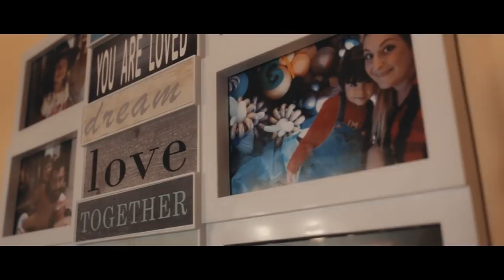WEDDING | MANUELA e NICOLA - trailer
State per compiere il grande passo e noi amiamo raccontare la Vostra Storia …
Catturando i momenti più belli, quelli più nascosti, le emozioni, tutte da prospettive inedite e spettacolari, con cura, eleganza e discrezione per rendere speciale il giorno più importante della Vostra Vita.

“Siamo fatti della stessa sostanza di cui sono fatti i sogni” (W. Shakespeare)

Un ringraziamento speciale a Manuela & Nicola
PREVENTIVO E PRIMO CONTATTO

SPECIFICHE TECNICHE

•Riprese HD ; 4k (su richiesta).
•Riprese con Drone per riprese aeree (su richiesta).
•Doppia camera in Chiesa - Comune.
•DVD E BLU RAY per matrimoni con menu interattivo.
•Fotocamere 4k, FULL HD per meglio avvicinarsi ai gusti delle richieste moderne.